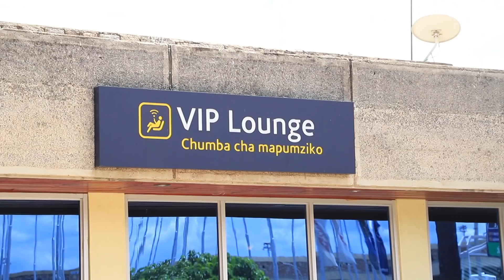My Whole Family Vacay in DIANI|| Hot Deals🏝🔥|| Betty Kyallo || Lately EP 38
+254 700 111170, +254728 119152, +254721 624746